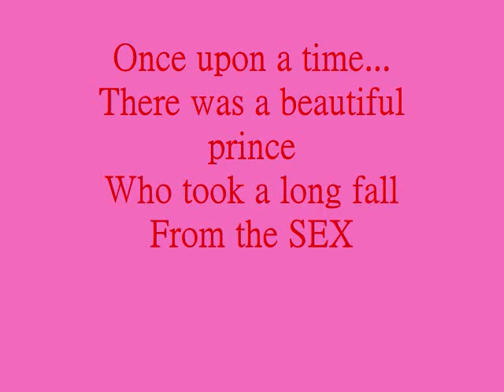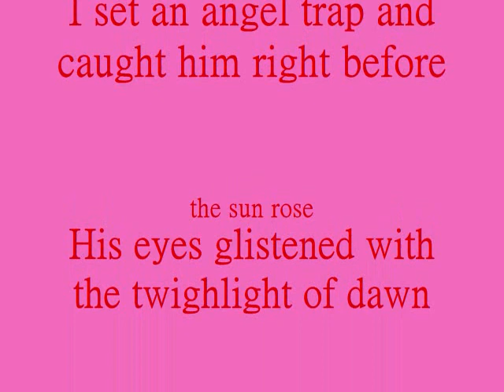Johnny Depp-Sexiest Fallen Angel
Once upon a time, a prince took a long fall from the SEXIEST cloud in HEAVEN! I caught him in my angel trap. His eyes glistened in the twilight of dawn, and I knew I had found the angel of my prayers!!!